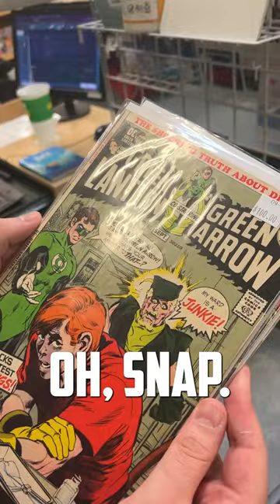Finding TOO MANY Major Key Comics at Once! | New Comic Collection at LCS (Part 5)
Is there such a thing as TOO MANY KEYS? You won't believe some of the comic books that Tom has uncovered in this new collection!

(US ONLY)

⚠️Send Comic Karma:
Tom Garcia